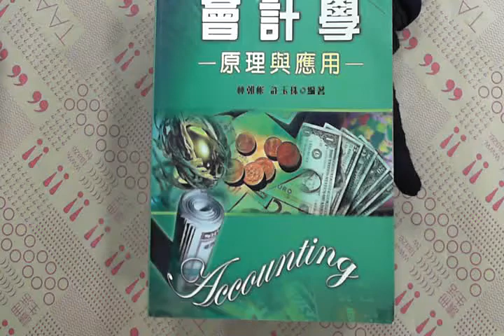TAAZE｜會計學原理與應用 二手書書況 9861502300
TAAZE｜讀冊生活網路書店「會計學原理與應用」，找二手書請至